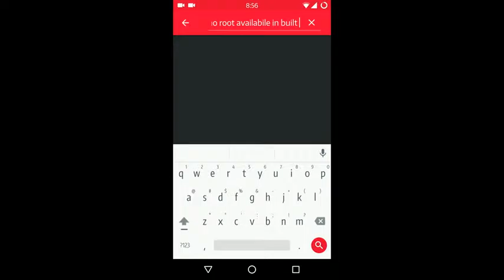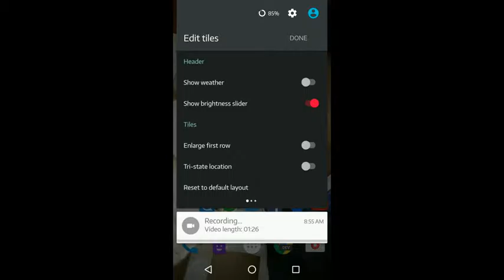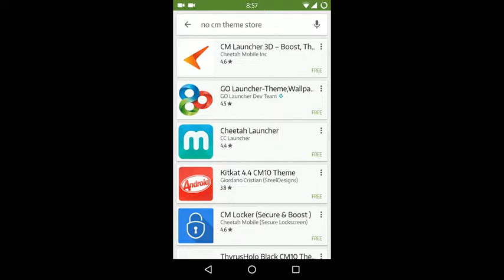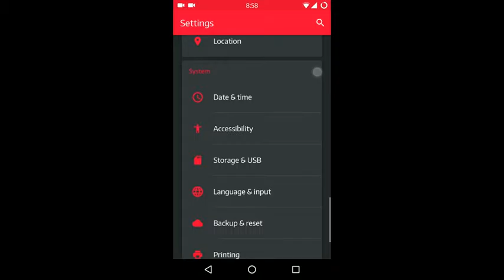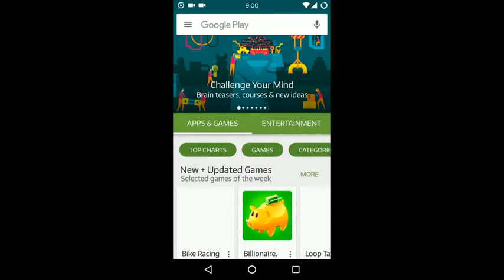Walk through of Sultanxda's CM 13.0 STABLE Build on Oneplus One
cm-13.0-ZNH0E-20160326-STABLE-Sultan-bacon walk through